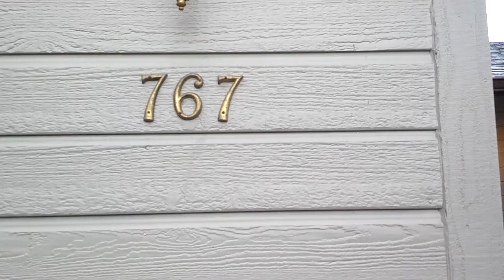Eugene Duplex for Rent - 767 Stephens Dr; Eugene, OR 97404